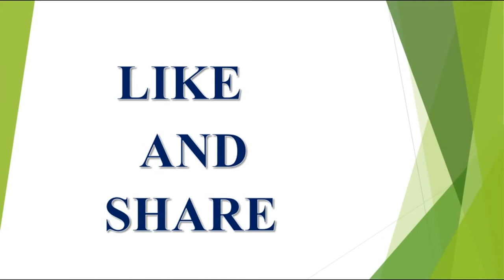ప్రతిపుట చేసే పనే కానీ తప్పుగా చేసి ఆరిష్టని తేచ్చు కుంటున్నాం II V Prasad Health Tips in TELUGU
ప్రతిపుట చేసే పనే కానీ తప్పుగా చేసి ఆరిష్టని తేచ్చు కుంటున్నాం. latest 2023,2024,2025 rashi phalalu in Telugu, Finacial problems, Latest